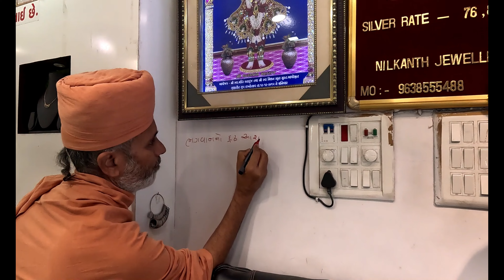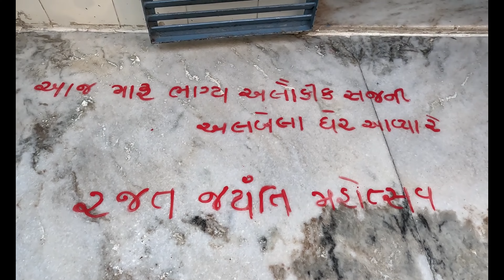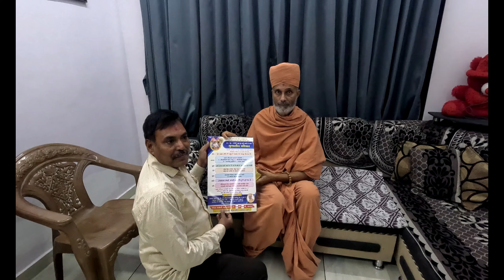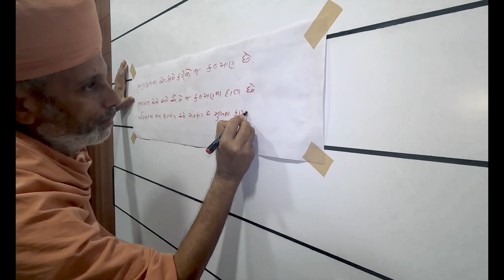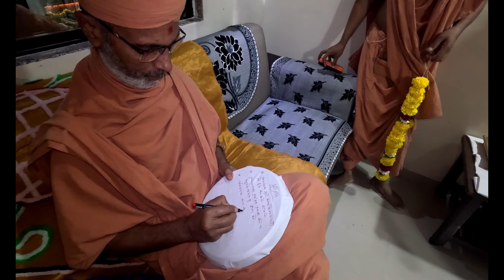સુરત જકાતનાકા વિસ્તારમાં ઠાકોરજી તથા પૂ.ગુરુજી ની ઘેર ઘેર પધરામણી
H.D.H. Shree Nilkanthcharandasji Swami